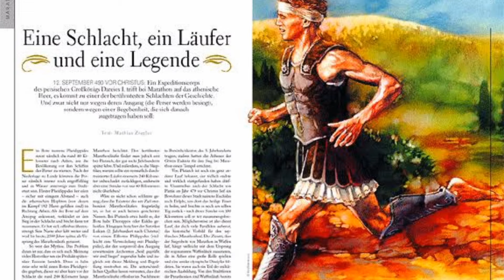วิ่ง มาราธอน ประวัติความเป็นมาของการวิ่งมาราธอน |Ju Bike Chanel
เชื่อว่าการวิ่ง คงเป็นอีกหนึ่งทางเลือกของคนที่ชอบออกกำลังกายหรือลดน้ำหนัก วันนี้เรามา รู้จักประวัติความเป็นมาของ การวิ่งมาราธอนกันเถอะ

|Ju Bike Chanel